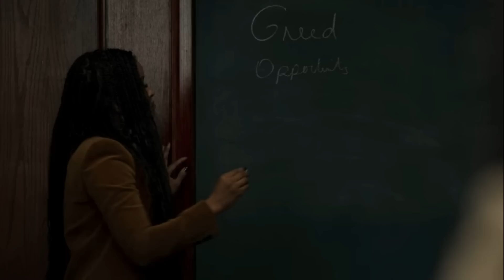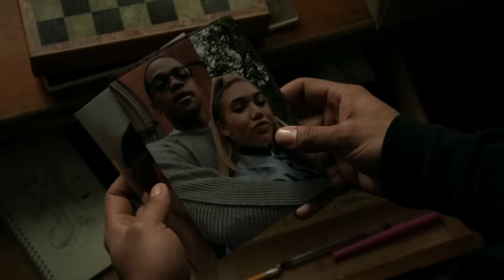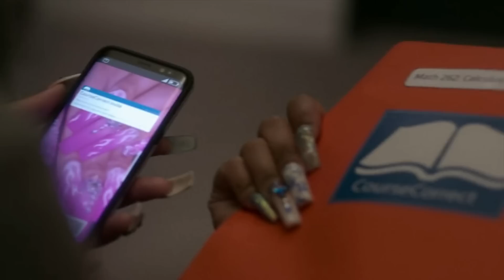Why Tariq Faces Old & Returning Problems? | Power Book II: Ghost Season 3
After the first episode of Power Ghost Season 3 Episode 1, Tariq had gotten rid of someone who could have created more problems for him, Bash. However, we all know in this game when you get rid of one problem, another arises, especially in the world of Power. In the latest Crew Has It Podcast where they did a Live watch party after the Ghost Season 3 Episode 1, Michael Rainey Jr, Gianni and Brett Mahoney may have answered a fan question that Power Ghost fans have been asking since Ghost Season 1, where is 2-Bit? With Michael teasing that he did something that he didn't like, so could we be in for a return of 2-Bit in Power Book 2 Ghost Season 3? And if we are, will this cause problems for Tariq or will they work together?